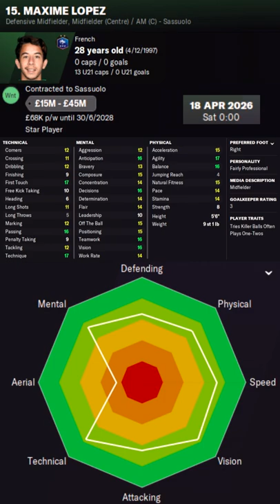Maxime Lopez in FM22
Maxime Lopez Football Manager 2022 Progression
Maxime Lopez Football Manager 2022 Development
Maxime Lopez Football Manager 2022 Wonderkid
Maxime Lopez Football Manager 2022 Potential
Maxime Lopez Football Manager 2022 Career